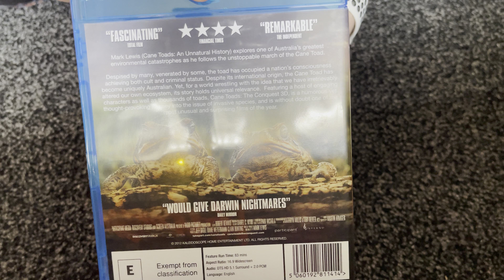Nostalgamer 4K Unboxing Cane Toads 3D The Conquest On 3D Blu Ray UK PAL version